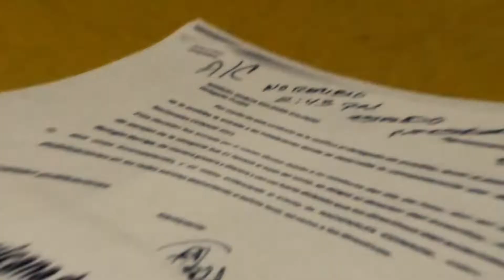🔴 La delegación Poblana de Boliche, se quedó fuera de los Juegos CONADE 2021, por irregularidades.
🔴 La falta de organización y comunicación, dejó fuera de los Juegos CONADE 2021, a la Delegación Poblana de Boliche… el incidente tiene en la mira a varias instituciones.
Montserrat Gómez @Canal13Puebla